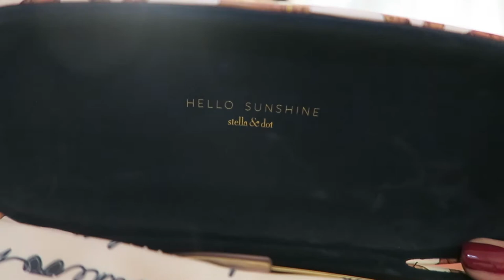Weekly Vlog #43 | It's Basically a Haul.. || PollyPocketBeauty